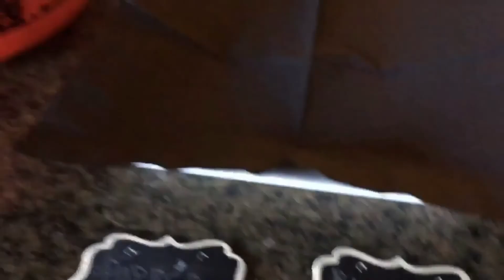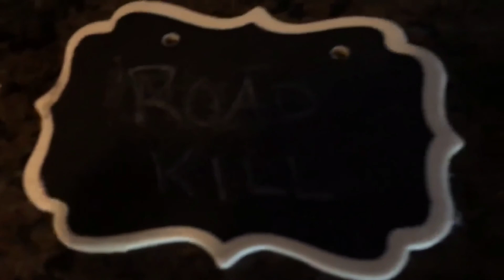Halloween Vlog!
Did you dress up on Halloween? What were you?
I was Jughead Jones from Riverdale and mom was a flapper!